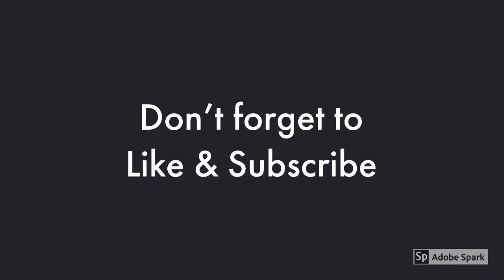Our 2nd time on the Niagara Falls Observation Tower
The views from way up high on the Niagara Falls Observation Tower were spectacular, therefore we had to go up and look again.  Check out the views from our second trip on the Niagara Falls Observation Tower.